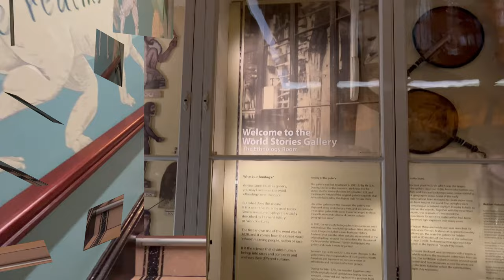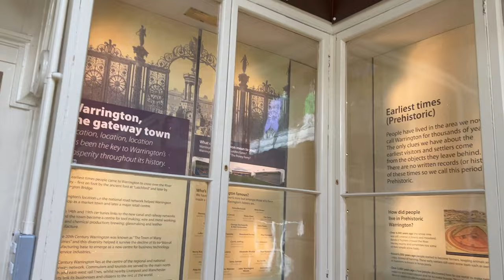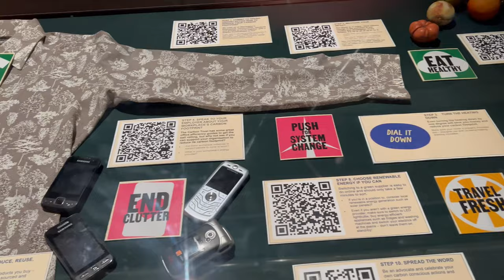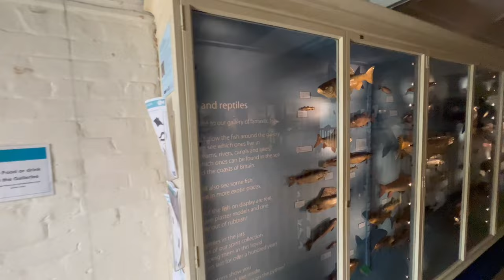Warrington Museum & Art Gallery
You can travel through time and around the world at Warrington Museum & Art Gallery, one of the oldest museums in the country. Established in 1847, much of the quintessential character of the building has been preserved and its original glass cabinets are crammed with all sorts of treasures.
The museum displays an eclectic and fascinating mix of fine art, ethnology, Egyptology, natural history and archaeology, as well as material relating to the industrial and social history of Warrington. There’s an exciting temporary exhibitions programme covering a diverse range of subjects both in the museum and down the road at The Pyramid Arts Centre.
• Come and see Warrington’s very own “dinosaur”, also known as the ‘hand beast’
• Explore the Cabinet of Curiosity gallery and see the Feejee Mermaid and the beautifully painted virginal dating from 1683
• Marvel at the Egyptian coffin of Paikhmennu from the Temple of Thebes.
• Enjoy masterpieces and favourites in the Large Art Gallery including work by local and internationally-famous artists such as Jan van Os.